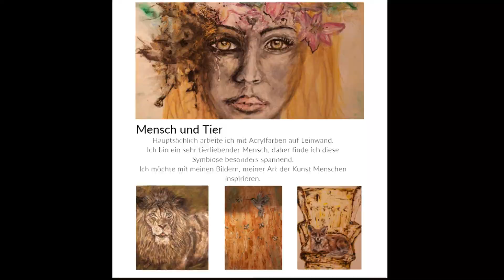Galerie St. Pölten im Traisenpark - auch 2021 der HotSpot für Kunst- und Kunsthandwerk in der Region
Seit über einem Jahr versammelt die Galeria mobile Künstler*innen und Handwerkskünstler*innen in der Galerie im Traisenpark. Im Rhythmus von 2 - 3 Monaten wechseln die Anbieter und deshalb sind in der Galerie immer neue Angebote zu finden. Begeisterte Besucher unserer Ausstellungen geben die besten Rückmeldungen und motivieren uns noch viele Jahre weiterzumachen. Vielen Dank. Auf eine Rezension auf Google freuen wir uns